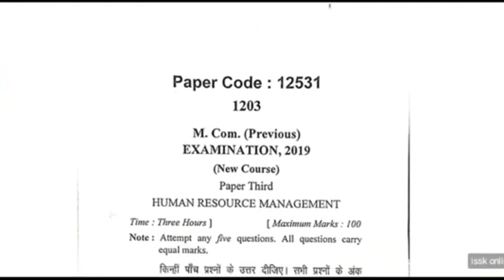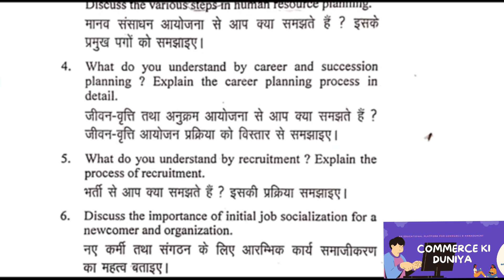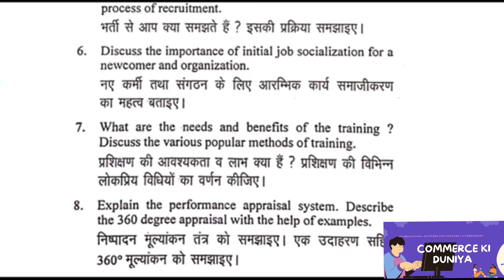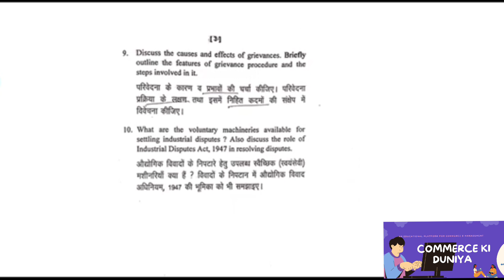Human resources management M.com. 1st Question paper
so gyz start your preparation with Commerce ki Duniya by Jitendra Sharma Sir

here given below links are related to Bcom/ Bcom hons part 2 students so it's time to get start your preparation।

Bcom/Bcom hons part 2 important questions all subjects

Income tax law for bcom/bcom hons part 2 students

Company law for bcom/bcom hons part 2 students

One liner Questions for all subjects of Bcom/bcom hons students

Contract Accounting for Bcom/bcom hons part 2

Machine hour rate for Bcom/ Bcom hons part 2 students

Introduction of cost accounting for Bcom/ Bcom hons part 2 students

Unit or output costing for Bcom/Bcom hons part 2 students

Income tax law shorts videos for Bcom/Bcom hons part 2 students

Industrial law for Bcom/ Bcom hons part 2 studentsMjpru B.com. syllabus: first year/ second year/final year syllabus

B.com. first year exam study material

B.com. second year study materials

B.com. final year study material